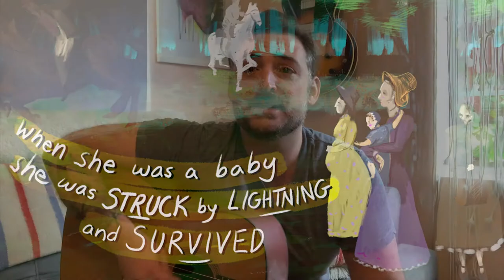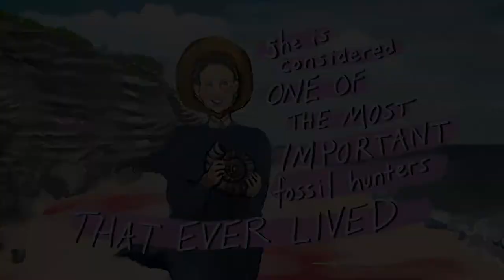Clever Mary: The Song of Mary Anning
A Hero of Paleontology

Listen to the story of Mary Anning, one of the unsung (or at least not sung enough about) heroines of paleontology. In an original song, our Performing Arts team tells the tale of her incredible life and of discoveries. Enjoy "Clever Mary" and help celebrate her amazing legacy.

Credits:
Original Song: Robert George
Bass and Mixing: John Conant
Accordion: Gigi Rabe
Violin/Fiddle: Adrianne Pope
Illustrations: Miranda Javid